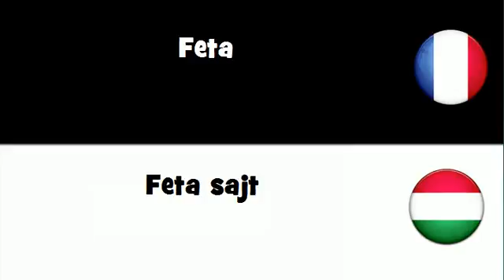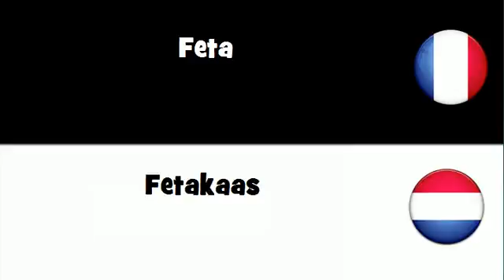Traduction en 20 langues # Feta